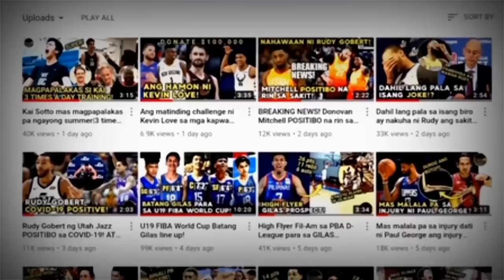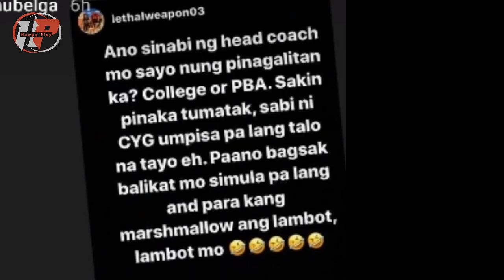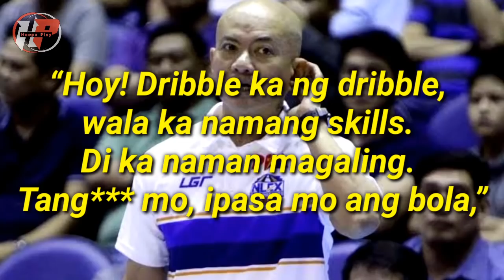Ganito pala kalupet manermon si Coach Yeng Guiao|Durog ang mga players niya.